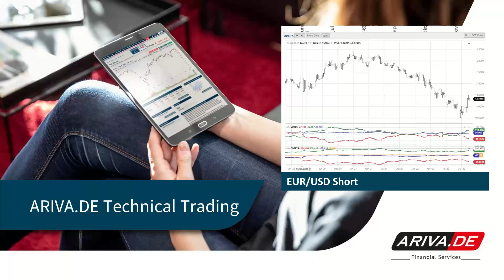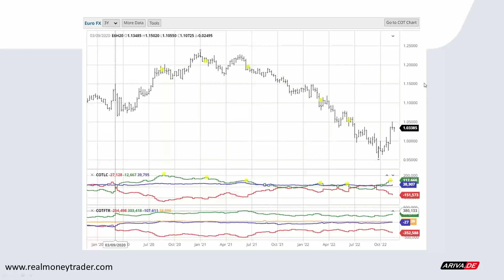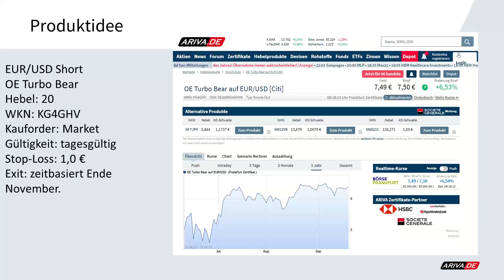Technical Trading: EUR USD Short im Trend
EUR/USD Short
OE Turbo Bear
Hebel: 20
WKN: KG4GHV
Kauforder: Market
Gültigkeit: tagesgültig
Stop-Loss: 1,0 €
Exit: zeitbasiert Ende November.
2x wöchentlich gratis Trading-Webinar "TRADING INSIGHTS": 2x wöchentlich gratis Trading-Webinar "TRADING INSIGHTS"

▬ Impressum ▬▬▬▬▬▬▬▬▬▬▬▬▬▬

▬ Newsletter ▬▬▬▬▬▬▬▬▬▬▬▬▬▬

▬ RISIKOHINWEIS ▬▬▬▬▬▬▬▬▬▬▬▬▬